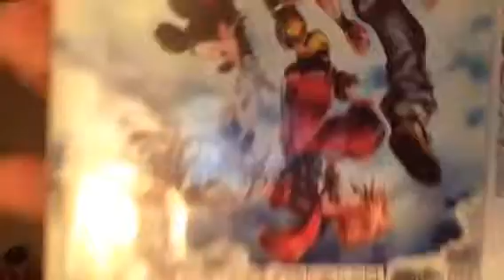Vlog Update: Upcoming Videos & My Networks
PLEASE READ THE NEXT LINE:
I will not be doing vlogs every day! I'm not copying ANYONE! I'm just doing an update video!!! Thank you.

My first kind-of vlog! I say kind of because I kinda edited it a little bit to get those social networks in there. If I do more, I won't edit them. So in this vlog, I talk about my newest videos that I am working on, and where you can see what I'm working on. Enjoy!!!